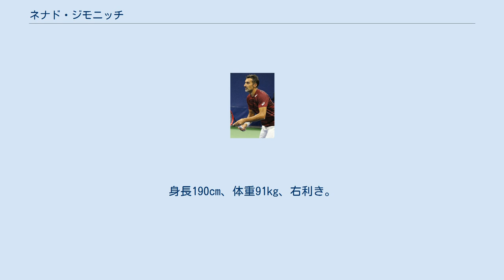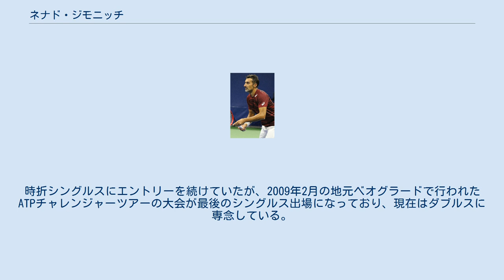ネナド・ジモニッチ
ネナド・ジモニッチ（Nenad Zimonjić, セルビア語: Ненад Зимоњић, 1976年6月4日 - ）は、セルビア・ベオグラード出身の男子プロテニス選手。
長年にわたりダブルスのスペシャリストとして活動してきた。
これまでにATPツアーでダブルス54勝を挙げる。
彼には“Ziki”（ジキ）“Zimo”（ジモ）“Zimone”（ジモーネ）などの愛称がある。
の表記もみられる。
 4大大会では男子ダブルス3勝、混合ダブルス5勝の計8勝を挙げている。
自己最高ランキングはダブルス1位。
 ジモニッチは父親が土木技師、母親は銀行員という家庭に生まれ、9歳からテニスを始めた。
1995年にプロ入りし、直ちに男子テニス国別対抗戦デビスカップユーゴスラビア代表選手に選ばれる。
ユーゴスラビア代表は2003年に解体するまで、デビスカップの2部に相当するヨーロッパ・アフリカ・ゾーンに属していた。
国名は2004年からセルビア・モンテネグロとなり、となった。
この間にチームは大幅にレベルを上げ、2006年に初めてワールドグループ・プレーオフへ進出した。
モンテネグロ独立後の2007年からデビスカップセルビア代表となり、チームは2008年にワールドグループ初昇格を果たした。
ジモニッチはユーゴスラビア → セルビア・モンテネグロ → セルビアの代表でデ杯に連続出場を続け、2010年にはセルビアの初優勝に貢献した。
 ジモニッチは1999年2月のデルレイビーチ国際テニス選手権でマックス・ミルヌイとペアを組んでATPツアーダブルス初優勝を果たした。
それ以来、彼は男子ツアーのダブルスで毎年タイトルを獲得し続け、ダブルスのスペシャリストとして世界的に知られるようになる。
2001年全豪オープンで、彼は初めて男子ダブルス準決勝に進んだが、この時のパートナーはウェイン・アーサーズだった。
 2004年全豪オープン混合ダブルスで、ジモニッチはエレーナ・ボビナとペアを組み、決勝でリーンダー・パエス/マルチナ・ナブラチロワ組を6-1, 7-6で破って最初のタイトルを獲得した。
ジモニッチはセルビア出身の男子選手として最初の4大大会優勝者になった。
半年後のウィンブルドン選手権男子ダブルスで、ジモニッチはユリアン・ノールと組んで決勝に進出したが、3連覇中のトッド・ウッドブリッジ/ヨナス・ビョルクマン組に1-6, 4-6, 6-4, 4-6で敗れて準優勝になった。
 2006年から2008年まで、ネナド・ジモニッチは全仏オープン混合ダブルスでカタリナ・スレボトニクと組んで3年連続の決勝戦に進出した。
2006年にはダニエル・ネスター/エレーナ・リホフツェワ組 6-3, 6-4で破って優勝したが、2007年と2008年は2年連続準優勝となる。
2008年全豪オープン混合ダブルスで、ジモニッチは孫甜甜とペアを組んで2006年全豪オープン以来2度目の優勝を果たした。
これで彼の4大大会混合ダブルス優勝は、全豪オープン2勝・全仏オープン1勝で総計「3勝」になる。
この間に、彼は2006年ウィンブルドン選手権男子ダブルスでファブリス・サントロと組んで2年ぶり2度目の決勝進出があった。
決勝ではブライアン兄弟に3-6, 6-4, 4-6, 2-6で敗れた。
 2007年ウィンブルドン選手権まで、ジモニッチはサントロとペアを組み続けたが、同年10月から2010年までカナダのダニエル・ネスターとペアを組むようになる。
ネスターは10年以上続けたマーク・ノールズとのペアを解消し、ジモニッチとの組み合わせを好むようになった。
 2008年にジモニッチとネスターは男子ツアーで年間5勝を獲得し、両者の宿願だったウィンブルドン選手権男子ダブルス初優勝も成し遂げた。
ジモニッチにとっては2年ぶり3度目のウィンブルドン決勝で、2人はヨナス・ビョルクマン/ケビン・ウリエット組を7-6, 6-7, 6-3, 6-3で破って初優勝を決めた。
ウィンブルドン優勝後、ジモニッチは北京五輪にセルビア代表選手として出場したが、ノバク...